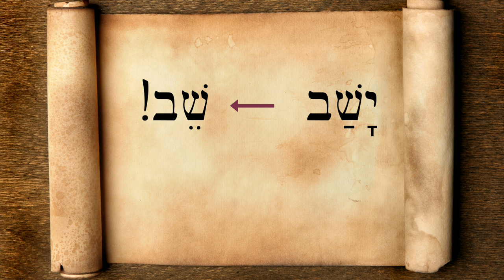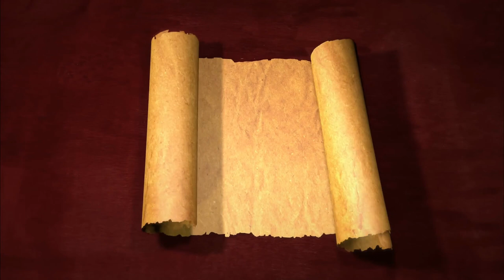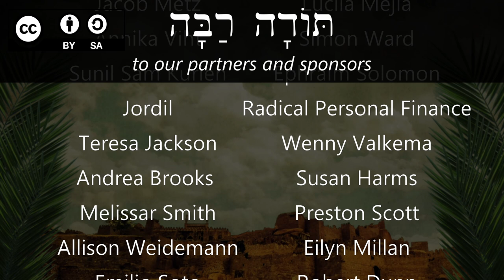Hebrew - Going up & down - Biblical Hebrew - Lesson 53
Watch Beth boss Avram around, send him up to the roof, and read more Bible passages!

Video clips from:
The Bible Collection: Solomon

Biblical house graphic courtesy of biblingo.org